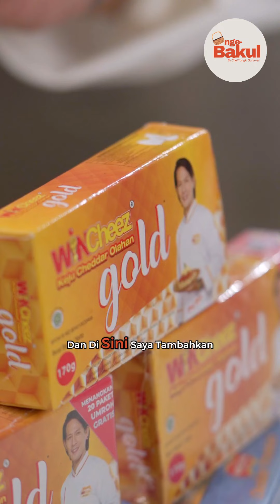Keripik Bawang Keju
Cemilan yang satu ini bener-bener bikin nagih banget, susah berhenti kalau uda myemilin menu yang satu ini. Apalagi disini juga saya kasih tambahan Keju @wincheez_id yang Gold, bikin rasanya lebih gurih lagi dan pastinya jadi lebih enak.

Resep
300g Tepung Tapioka
450g Tepung Terigu Protein Sedang
8g Garam
7g MSG
15g Baking Powder
40g Margarin
230g WINCheez Gold
60-100g Air
4 Telur, 2 Kuningnya (240g)
80g Bawang Putih
80g Bawang Merah
50g Daun Selederi Cacah